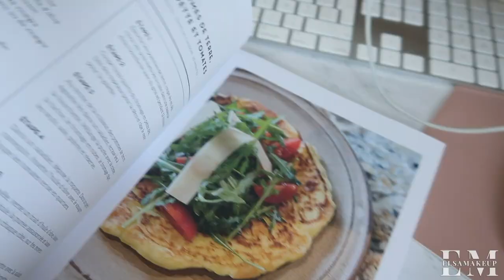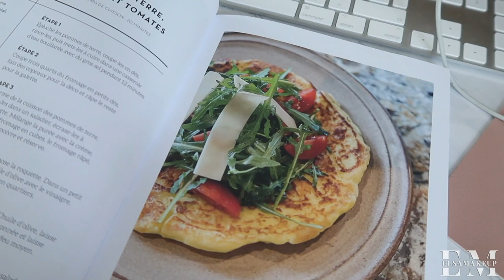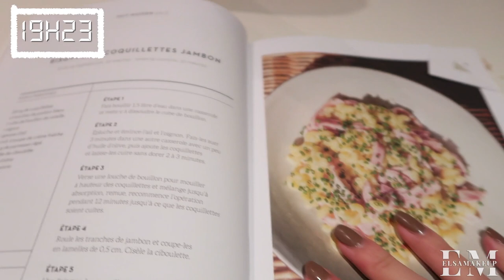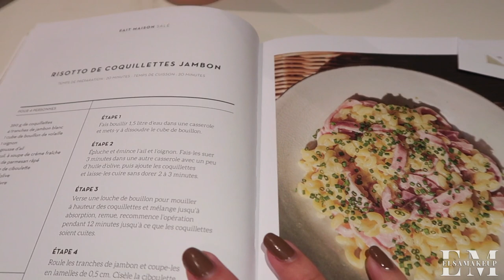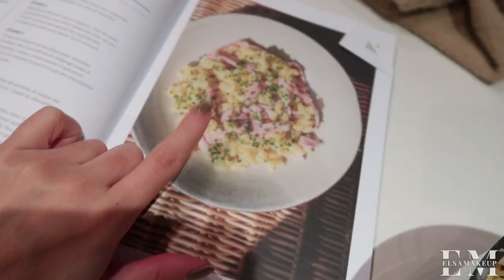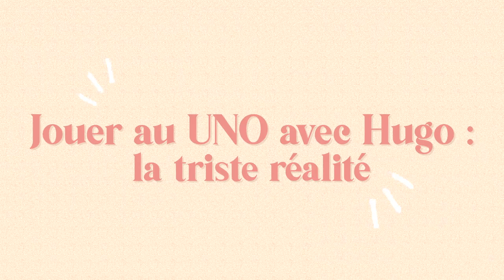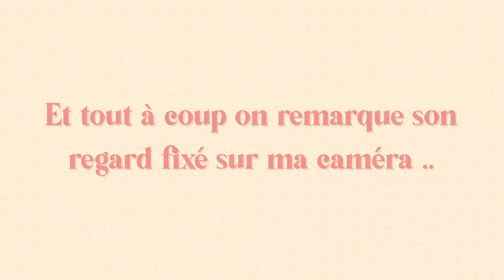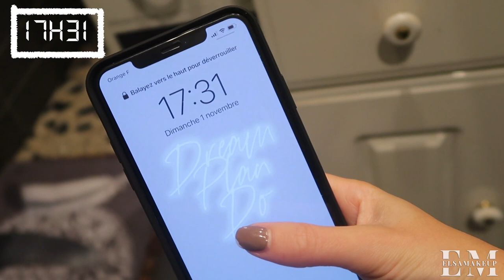♡ OSEE ; CUISINE + WEEKEND FAMILLE // VLOG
✔ Produits mentionnés :
• Rangement acrylique
• Rangement acrylique

♡ Ce que je porte (jour 1) :
T-shirt + Gilet : Stradivarius
Vernis : 4am - Dior

♡ Ce que je porte (jour 2) :
Gilet : Stradivarius
Chemise : Zara
Vernis : Rouge en diable - Dior